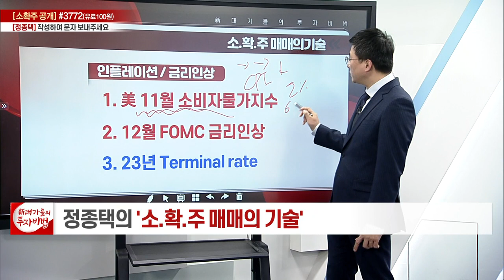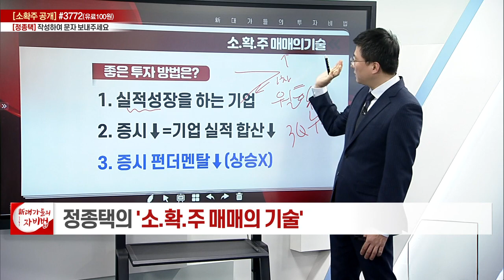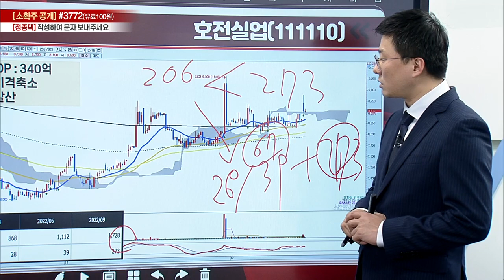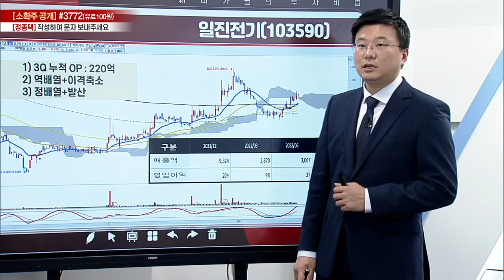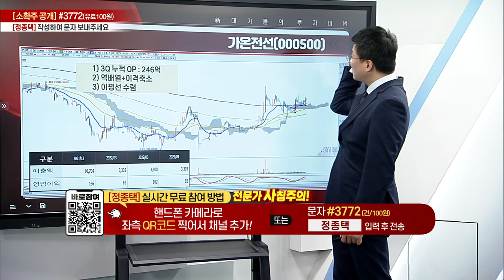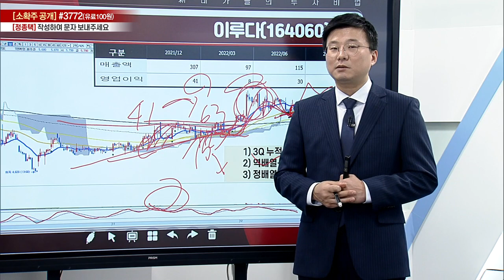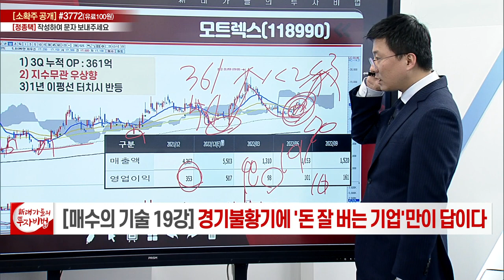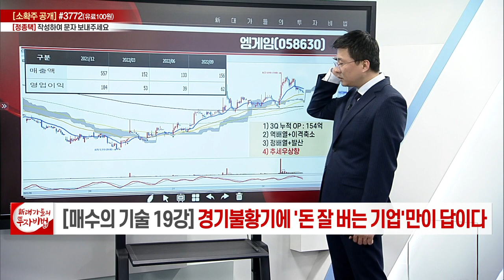경기불황기에 '돈 잘 버는 기업'만이 답이다_정종택의 소.확.주 매매의 기술 19강_대가들의 투자비법 (20221215)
# 경기불황기에 '돈 잘 버는 기업'만이 답이다